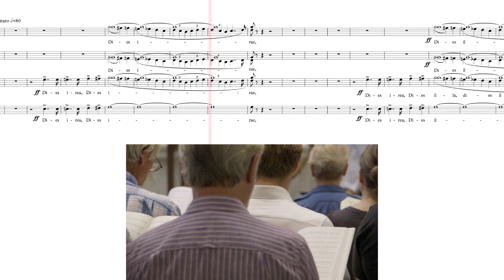Verdi: Requiem – Dies Irae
We’re headed to the BBC Proms this week! 🎉

We can’t wait to perform Verdi’s Requiem at the Royal Albert Hall on Thursday. Here’s a sneak preview from rehearsals courtesy of the London Philharmonic Choir.